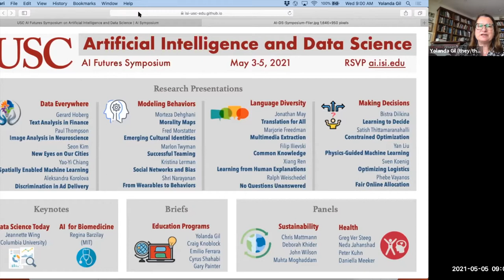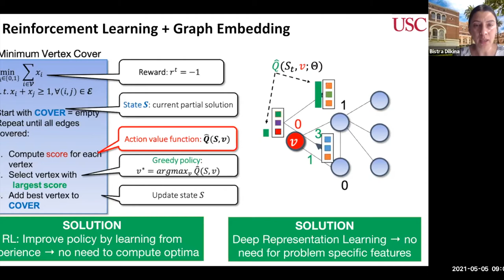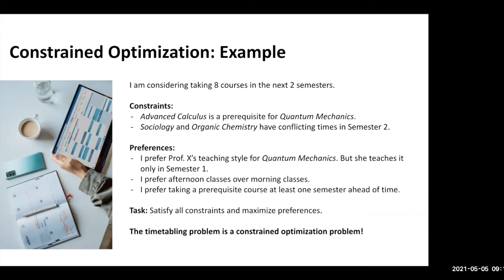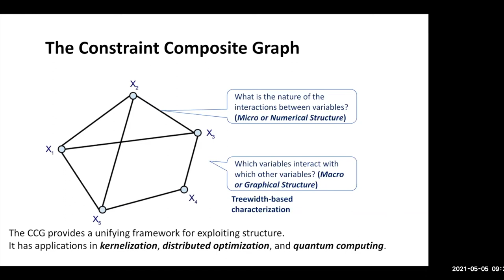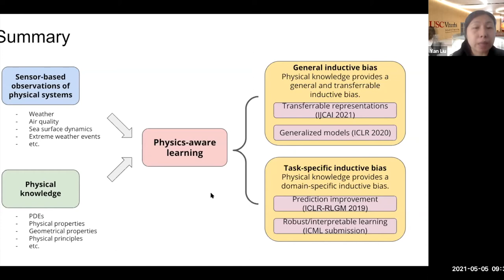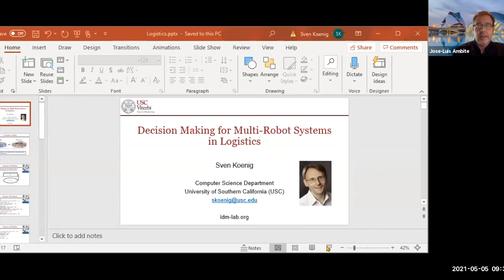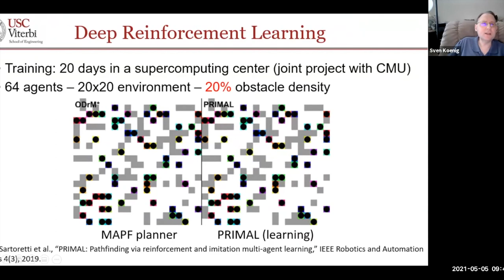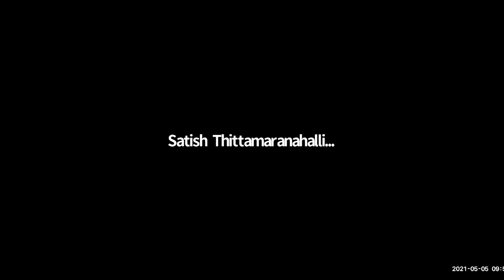Session IV: Making Decisions - USC AI Futures Symposium on AI and Data Science 2021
Session IV: Making Decisions
Session Chair: Jose Luis Ambite - Research Associate Professor of Computer Science, Viterbi School of Engineering; Research Team Leader, Information Sciences Institute, Viterbi School of Engineering

"Learning to Decide"
Bistra Dilkina
Associate Professor of Computer Science, Viterbi School of Engineering; Co-Director, Center for AI in Society, Viterbi School of Engineering and Dworak-Peck School of Social Work

"Constrained Optimization"
Satish Thittamaranahalli
Research Lead, Information Sciences Institute, Viterbi School of Engineering; Research Assistant Professor of Computer Science, Industrial and Systems Engineering, and Physics and Astronomy, Viterbi School of Engineering

"Physics-Guided Machine Learning"
Yan Liu
Professor of Computer Science, Viterbi School of Engineering; Director, Machine Learning Center, Viterbi School of Engineering

"Optimizing Logistics"
Sven Koenig
Professor of Computer Science, Viterbi School of Engineering

"Fair Influencers"
Phebe Vayanos
Assistant Professor of Industrial and Systems Engineering and Computer Science, Viterbi School of Engineering; Associate Director, Center for Artificial Intelligence in Society, Viterbi School of Engineering

USC AI Futures Symposium on Artificial Intelligence and Data Science

Profound innovations at the intersection of artificial intelligence and data science are changing our lives. These innovations are transforming how we improve our health, connect with others, sustain our environment, understand complex systems, and enrich our lives. This symposium will present an overview of interdisciplinary research at USC in these critical areas.

This event is part of the USC AI Futures Symposium Series. A prior event was held in January 2021 with the theme: Will AIs Ever Be One of Us?. Playlist can be accessed here: